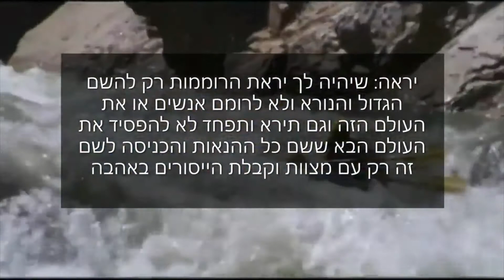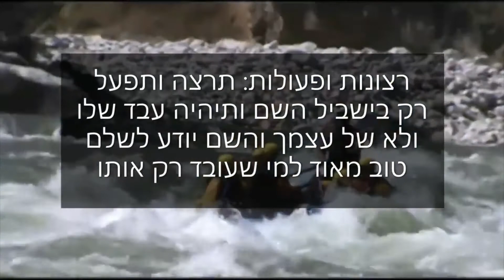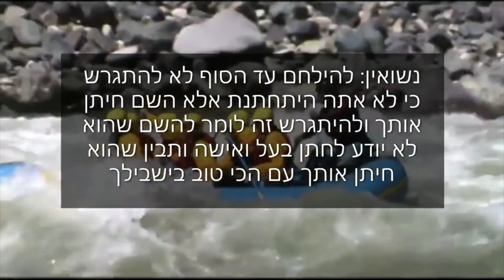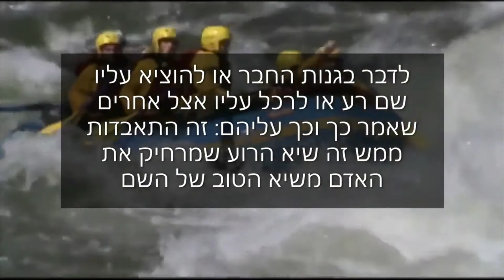רוחות מלחמה באירופה-הסלמה באוקראינה-פוטין לנשיא ארה"ב מאחל לביידן בריאות-מסר משמים על הגאון מווילנא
מסר משמיים שדברי הגאון מווילנא שאמר שרוסיה תילחם באוקראינה להתכונן למשיח נאמרו על עכשיו ולא על עוד 10 שנים. צפייה חובה!!!